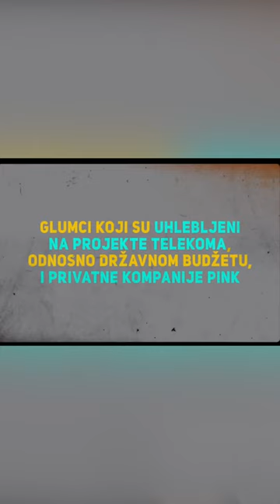Gospođo Gojković, dužni ste da zaštitite glumce koje vam je država poverila na brigu.